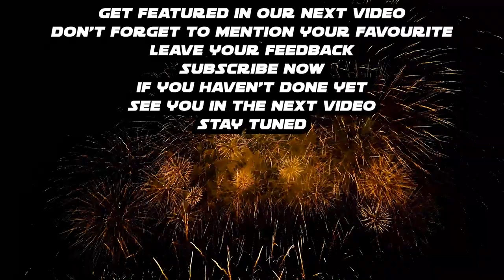OFF THE ROAD EDUCATOR VS SCHOOLMASTER | INFINITE OPEN WORLD DRIVING OTR | ANDROID GAMEPLAY HD 2022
Hi there
INFINITE
Game Raider